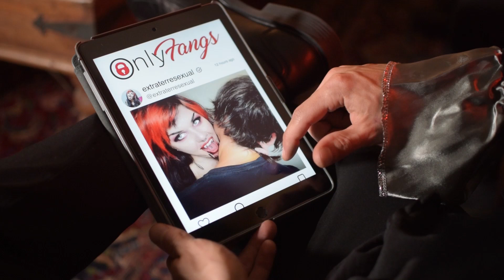We Are The Union - "You're Dead / Vampire Ska" (Official Video)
Directed by Chris Graue
Produced by Brent Friedman
Cast: Scott Klopfenstein, Reade Wolcott, Brandon Benson, Ricky Weber, Jeremy Hunter, Brent Friedman, Rae Mystic
Crew: Jessica Lamat

"You're Dead"
Originally Performed by Norma Tanega
"Vampire Ska"
Originally Performed by Horny Toad
Performed by We Are The Union
Produced and Recorded by Jon Graber and Reade Wolcott at Splendor 2 in North Hollywood, CA
Mixed by Jon Graber
Mix Assist by Reade Wolcott
Mastered by Alex Dobbert at The Hitlab in Nashville, TN
Additional Musicians:
Jon Graber - Organ, Additional Guitar & Bass
Kevin Miller - Saxophone
Esteban Flores - Organ
Kenny Lane Schwartz - Auxiliary Percussion
Scott Klopfenstein - Additional Vocals